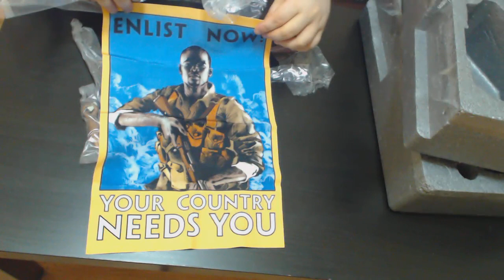UNBOXING: BATTLEFIELD 1 COLLECTORS EDITION